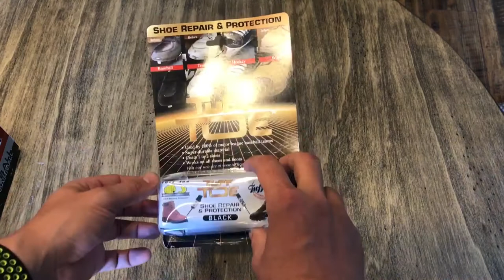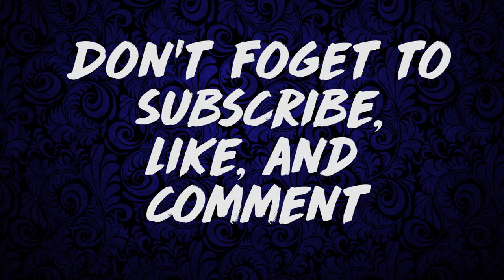How to Apply a Custom Pitching Toe like in the MLB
In this video, I'm showing you how to apply a custom pitching toe like Major League Baseball stars use. By following my step-by-step instructions, you'll be able to achieve the same toe style as the pros!

If you're looking to improve your pitching skills, then this is the video for you! By following my instructions, you'll be able to apply a custom toe style that will help you throw harder and faster. Whether you're a beginner or a skilled pitcher, this video is a must-watch!

Watch as Pitching Ninja, Kyle Boddy, and Cutternation bring you some of the best live at-bats from Dallas, Texas! From viral curveballs to TikTok sports, this video has it all and guarantees to rack up views. Get ready to witness some of the biggest hits and impressive pitches in Texas!

CNBSB
CutterNation
AXIO Trainer